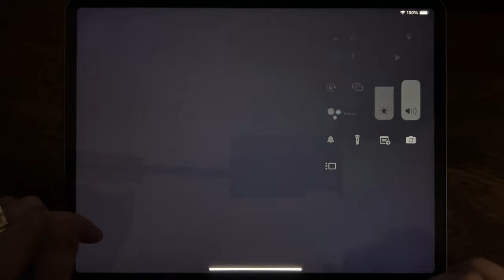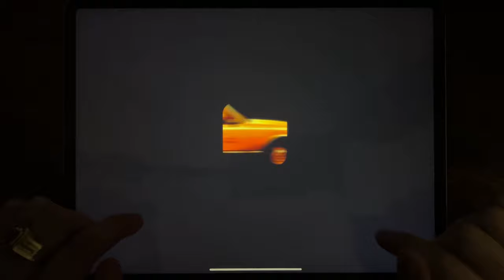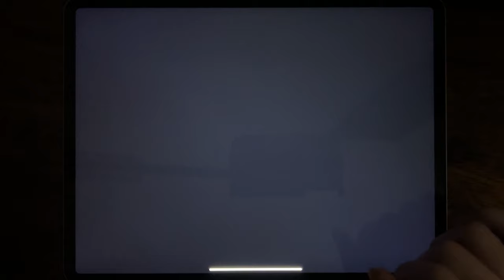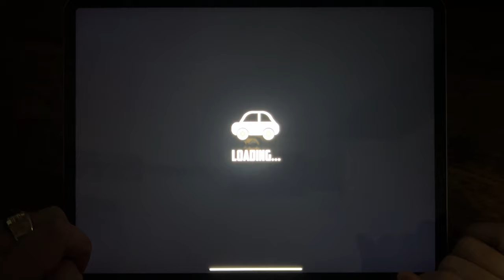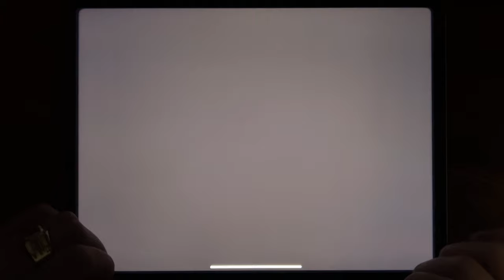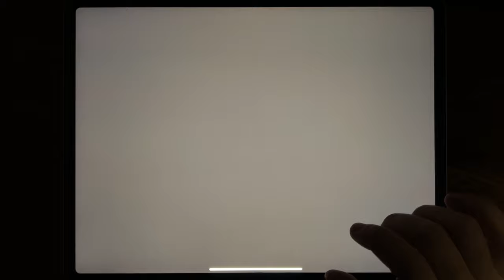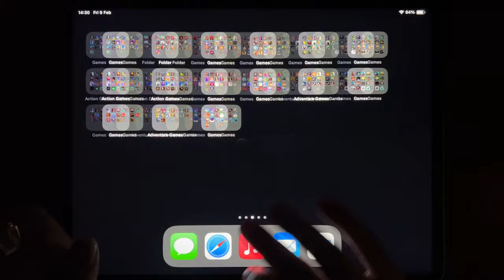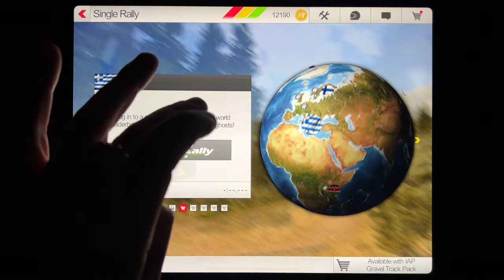Most Wanted, Asphalt 8, Rebel Racing, GTA: LCS, GTA III, GTA Vice City, GTA: SA, Car Parking...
Most Wanted, Asphalt 8, Rebel Racing, GTA: LCS, GTA III, GTA Vice City, GTA: SA, Car Parking, CSR Racing, CSR Racing 2, NFS No Limits, Traffic Tour, Traffic Rider, Boat Racing, Rush Rally 3, Asphalt 9